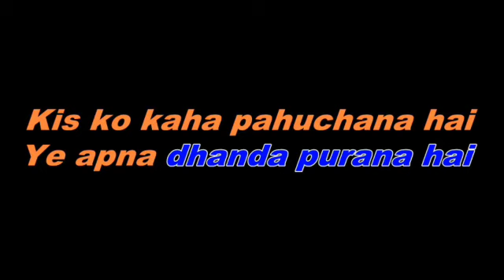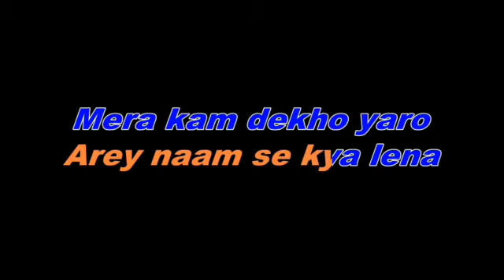NAAM SE KYA LENA!!KARAOKE!!KISHORE KUMAR!!6267303758!!MARTE DAM TAK!! ORIGINAL VERSION!!